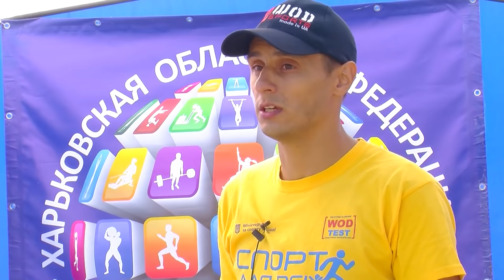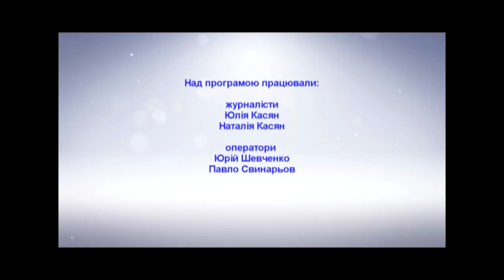Race mile burpee (official video 2016)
Спортивное мероприятие «Race Mile Burpee» состоялось в рамках проведения 3-й спортивной ярмарки «Харьков – спортивная столица» 10 сентября 2016 в 11:00.
Данное мероприятие направлено на привлечение харьковчан к массовому занятию спортом, пропаганду здорового образа жизни.
Организаторы мероприятия Федерации функционального многоборья Украины и Департамент семьи, молодёжи и спорта Харьковского городского совета.